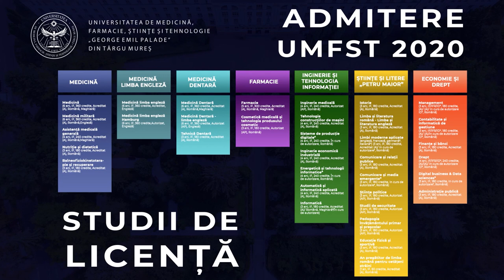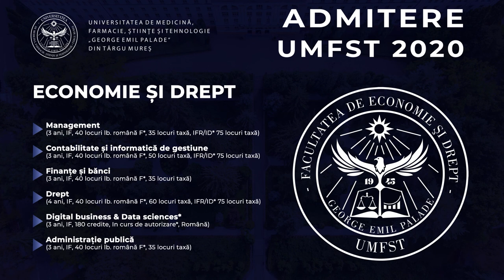Admitere 2020 - Parcursul liceal și emoțiile unui nou început la Oxford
Moderator: Anca Rusu
Invitat: Ciprian Florea, Șef de promoție al C. N. ,,Alexandru Papiu Ilarian"